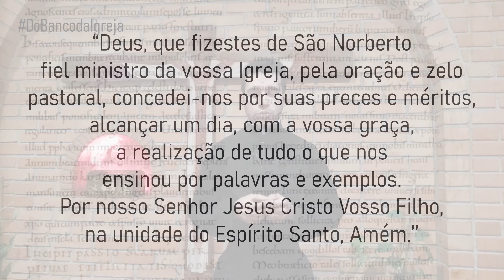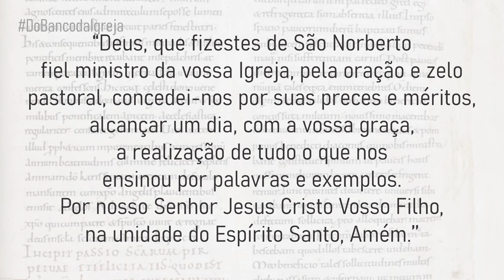SÃO NORBERTO - DO BANCO DA IGREJA #72 - OS PALOTINOS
Em mais este vídeo da série "Do Banco da Igreja", conheça a história de São Norberto, santo que celebramos neste dia 06 de junho.

"São Norberto renunciou tudo aquilo que o afastava de Deus e dos irmãos, trocando toda sua riqueza pela pobreza de um pregador penitente e itinerante."

Neste vídeo, contamos com a participação do Ir. Maicon Bomfim, SAC, diretamente do Seminário Maior de Filosofia Mãe do Divino Amor, em Curitiba/PR.

- Gravação: Fr. Phaulo Guilhon, SAC
- Edição: Fr. Jon Eslen, SAC